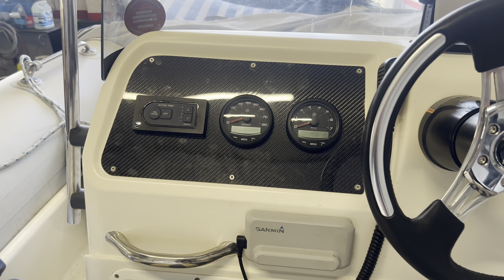Mercury 115 hp Pro XS Fourstroke unboxed, fitted and sea trialed.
In this video we unbox, fit and sea trial a new Mercury 115 hp Pro XS Fourstroke outboard.